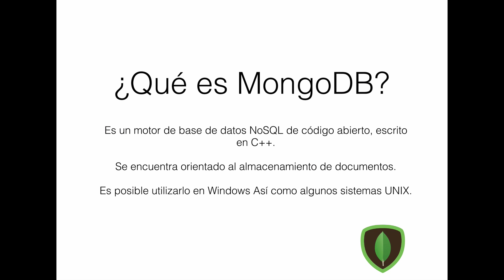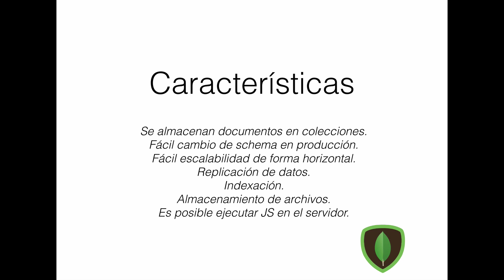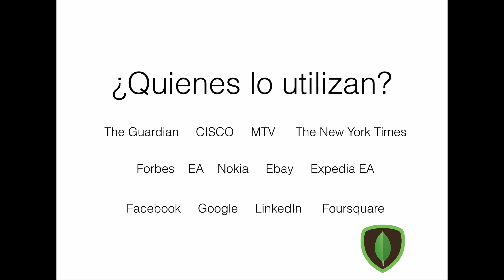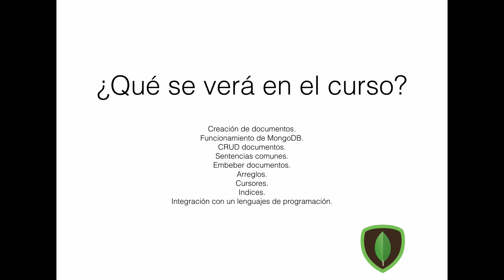1.- Curso MongoDB - Introducción